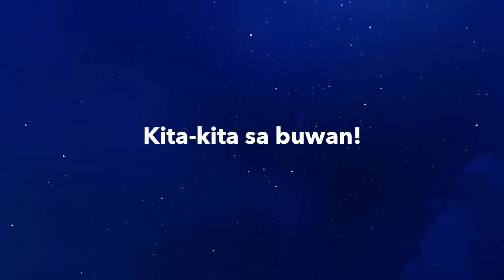Mula sa Buwan | Official Proshot Trailer | Ticket2Me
Don’t miss the filmed stage performance of MULA SA BUWAN—Streaming exclusively for the LAST TIME on Ticket2Me from APRIL 7-9 ONLY!

The ONLINE STREAM will be available NATIONWIDE and INTERNATIONALLY (with optional English subtitles)

Mula sa Buwan is an original Filipino musical about love and defiance. Set in 1940s Philippines, the musical features wide-eyed dreamers, fools, and misfits who fight for their place in an ever-changing country.

At the center of it all is the heartbreaking love story of the poet Cyrano, his beloved Roxane, and the kind-hearted Christian.

Last chance to go the moon!